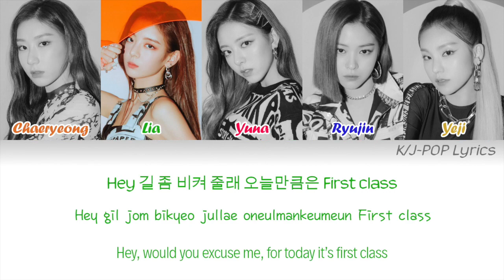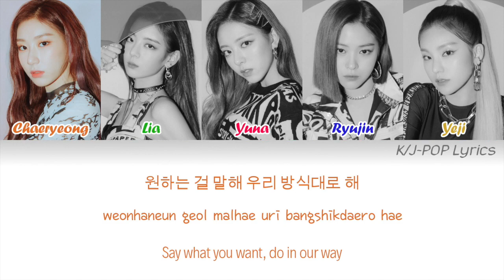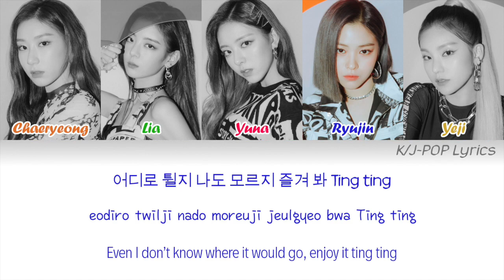ITZY (있지) - TING TING TING (with Oliver Heldens) Colour Coded Lyrics (Han/Rom/Eng)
Members have been placed in a random order:

Chaeryeong - Orange
Lia - Green
Yuna - Pink
Ryujin - Blue
Yeji - Gold